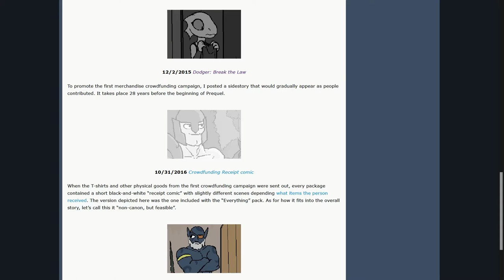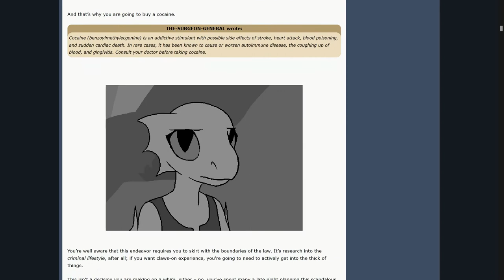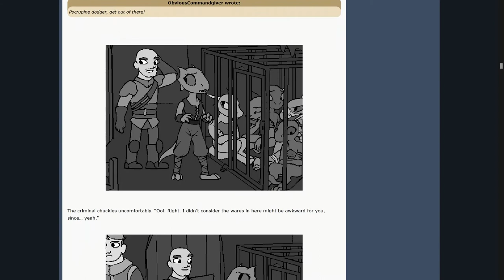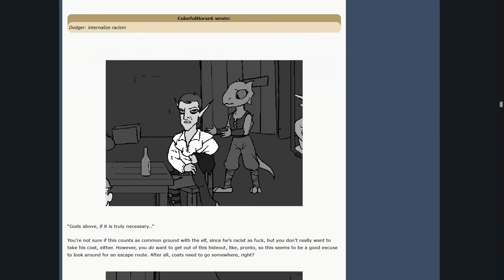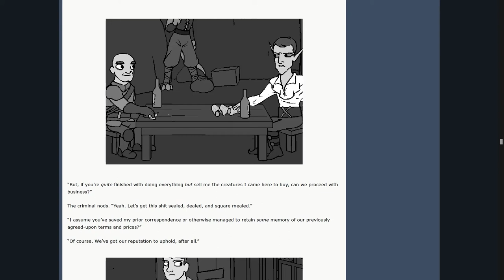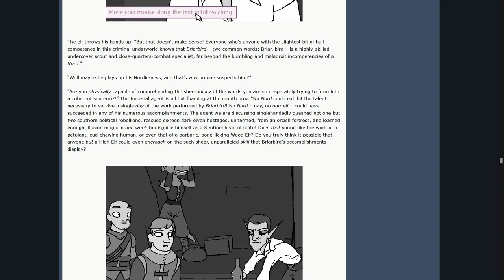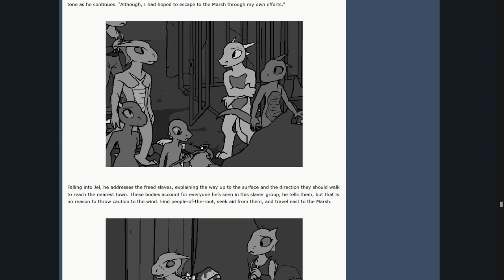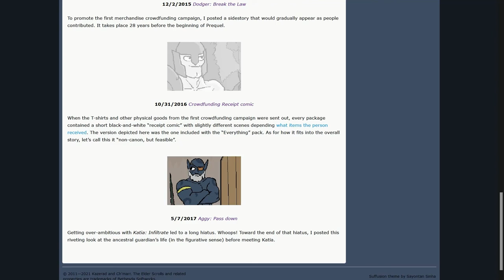Backstory Time! | Let's Read Prequel Side Stories #3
In this episode, we get to see a daring author bite off a bit more than she could chew, and the realization that the next two side stories are also long enough to be their own videos!